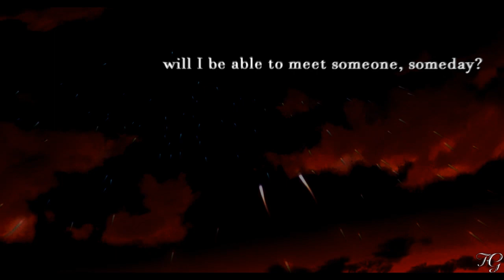natori & natsume | [moondust]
[I long to hear your voice, but
I've buried my love to give the world to you]

Pairing: Natori x Natsume (natonatsu)
Fandom: Natsume Yuujinchou (Natsume's book of friends)
Song: Jaymes Young - Moondust